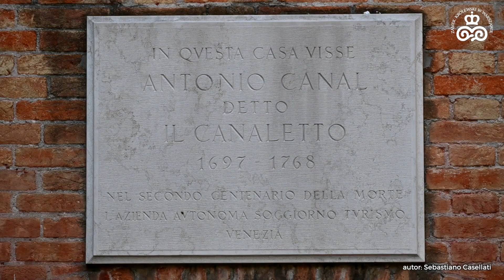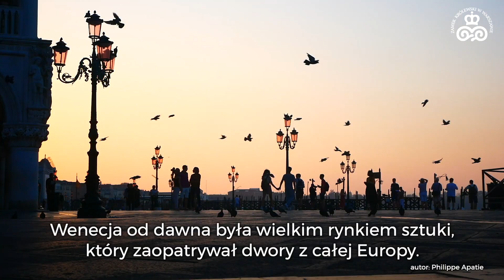Między Warszawą a Wenecję. Bellotto i Canaletto w Zamku Królewskim w Warszawie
Sebastiano Giorgio, wenecki dziennikarz związany z Warszawą, dzieli się swoją pasją dotyczącą sztuki i podróży, uchylając rąbka tajemnicy w kwestii nieoczywistych historycznych związków między Wenecją a stolicą Polski. Głównym punktem odniesienia tej opowieści są dzieła Bernarda Bellotta, wybitnego weneckiego wedutysty, w późnym okresie swej działalności na stałe związanego z dworem ostatniego króla Polski Stanisława Augusta, a także obraz wuja i nauczyciela artysty Antoniego Canala. Dzieła Bellotta i Canala można obecnie podziwiać w Zamku Królewskim w Warszawie w ramach wystawy "Bernardo Bellotto. W 300 rocznicę urodzin malarza" i pokazu "Antonio Canal – Kościoły Il Redentore i San Giacomo".